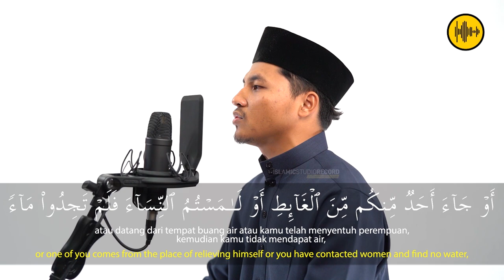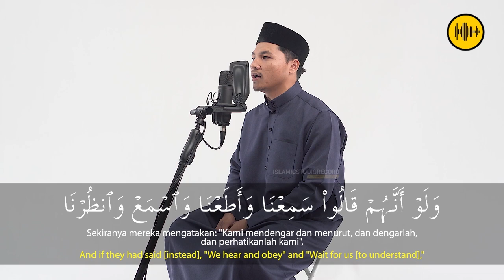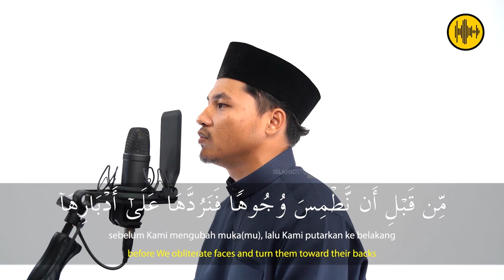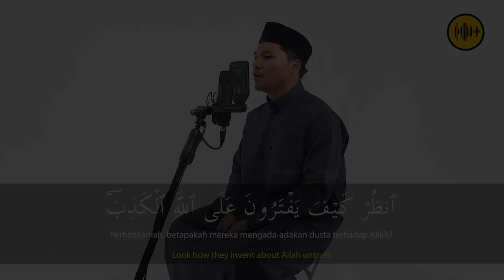SURAH AN-NISA AYAT 41 - 49 || UST WAFI ABDUL QUDUS